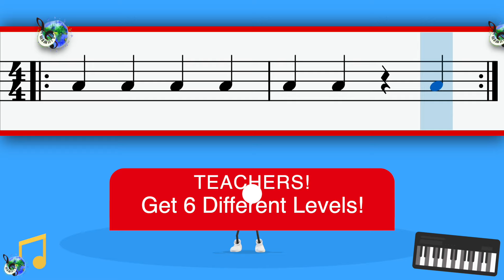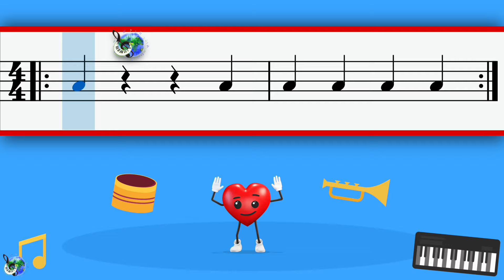Welcome to Music Song: Body Percussion and Rhythm for Elementary Music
Get EVERY class started with the Welcome to Music Song! A perfect warm-up activity for every elementary music classroom to feel welcomed.